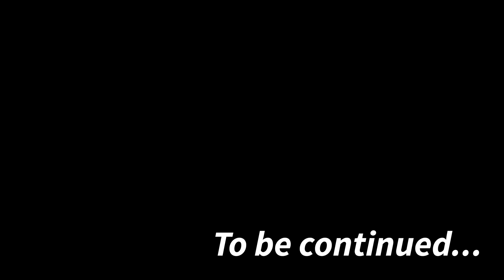[Part 1] Pabibuhan Challenge with SESTAR